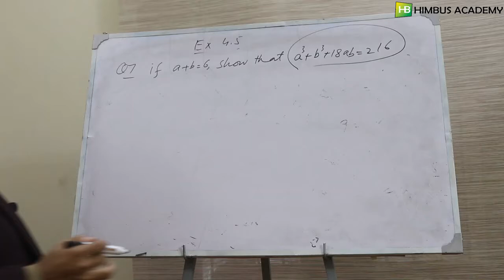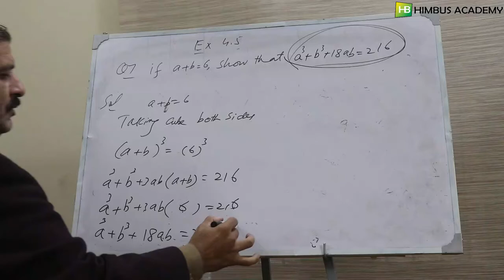exercise 4.5, Question # 7, 9th class mathematics KPK textbook board Peshawar (Urdu)